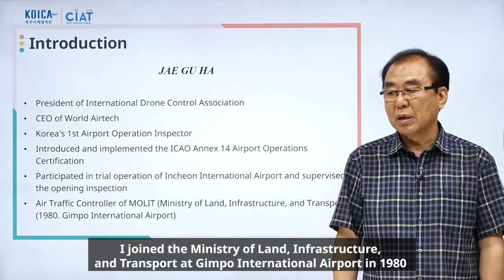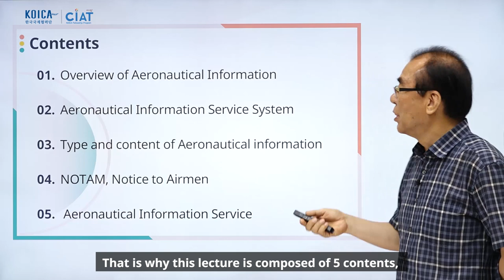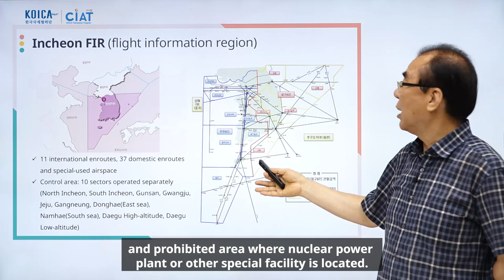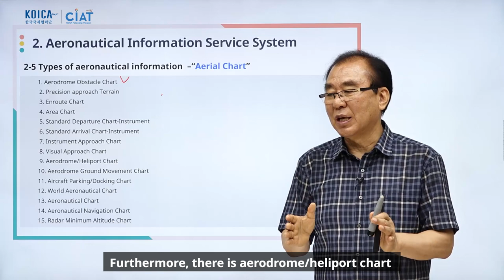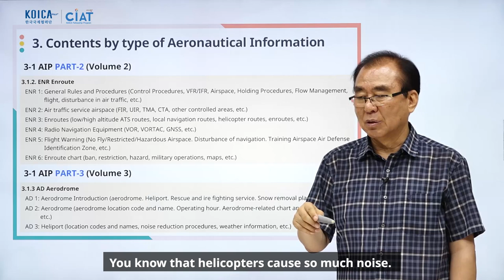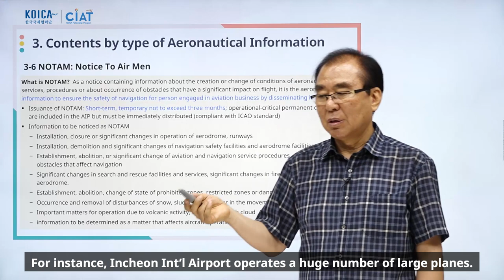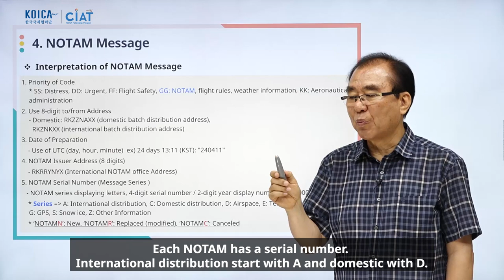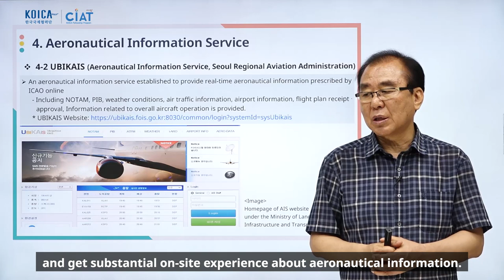(Lecture 12) Korea’s Aeronautical Information Production and Management System